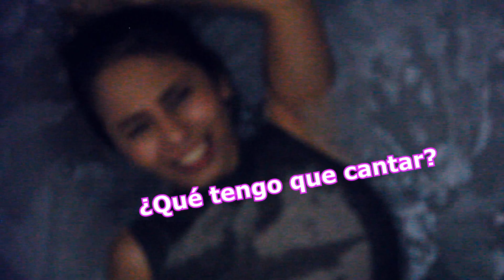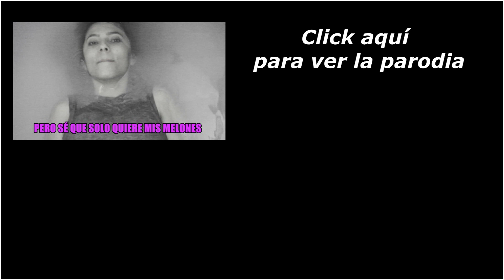DETRÁS DE CÁMARAS DE LA PARODIA DE TRAP - Shakira ft. Maluma | KeyRiqué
(Sobre cualquier tema, las mejores las contaré en vídeo)

Love you rikuras 💕